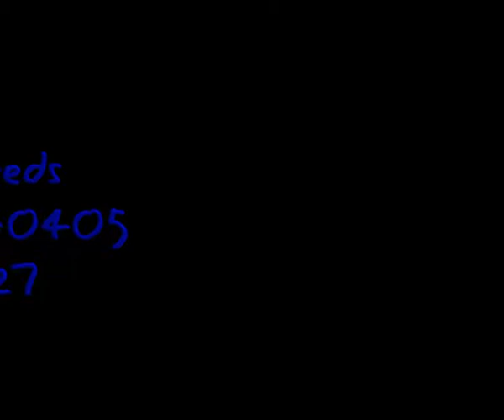Tennessee Realtor United Country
For all your Middle TN real estate needs.